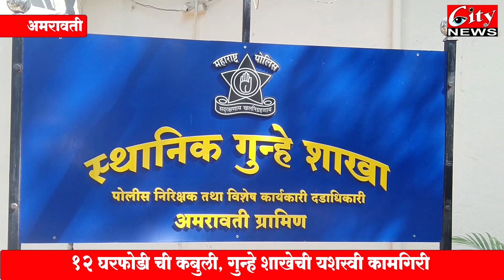आंतरराज्यीय_घरफोडी आरोपी ग्रामीण_गुन्हे शाखेच्या ताब्यात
१२ घरफोडी ची कबुली, गुन्हे_शाखेची यशस्वी कामगिरी
९ लाख ११ हजार ५०० रुपयाचा ऐवज केला जप्त